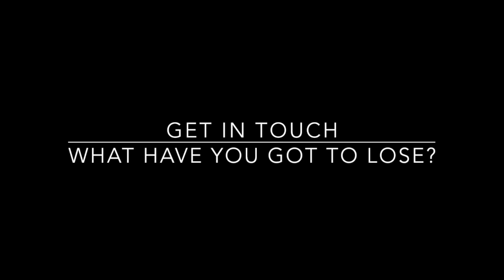Breaking Free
This is a video from our recent production Big Screen Live! in April 2017.